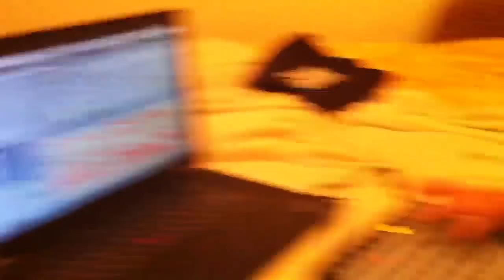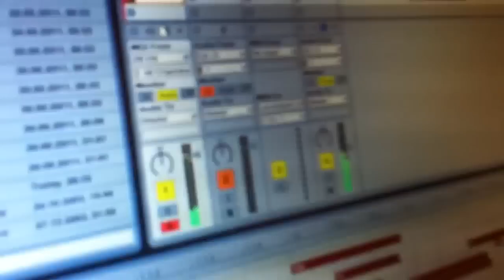Maxim is making his first music track at age of 5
My cousin Maxim is rocking with Ableton and Launchpad. I didn't add a thing, everything you hear is done by him.  He's only 5 years old. Imagine what he could do when he's six!